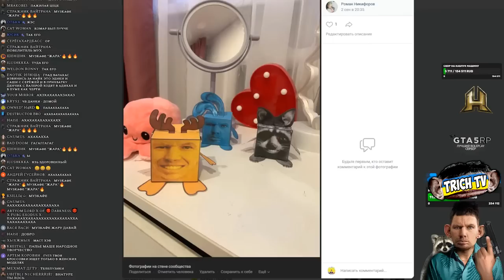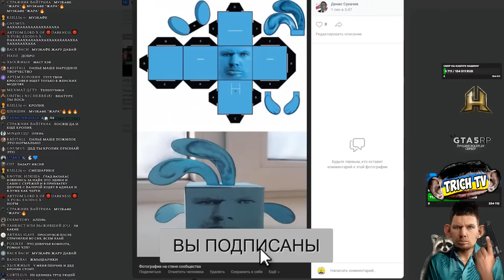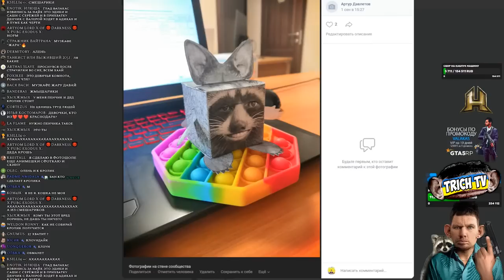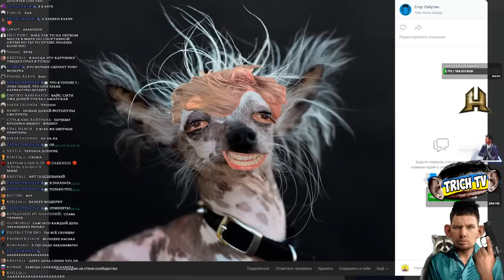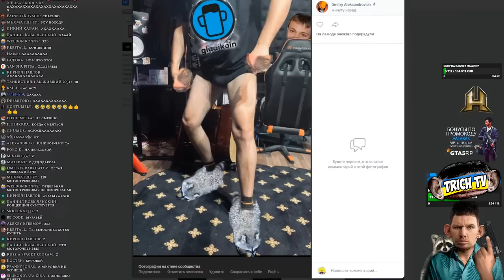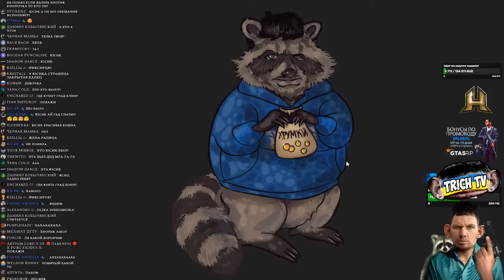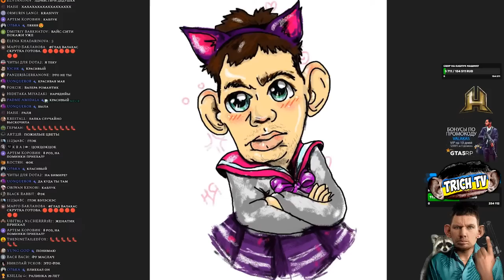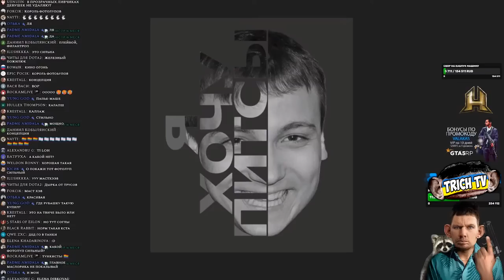[Обзор Фотолупов] и другие издевательства над лицом